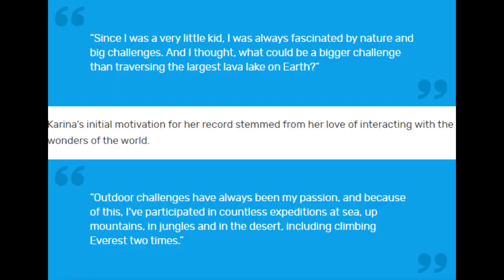Woman passes over 1187 °C volcanic lava lake, breaks world record | Really News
Brazilian wildlife physician and video producer Karina Oliani has set Guinness World Record for the world’s longest tyrolean traverse over a lava lake with a distance of 100.58 m. Karina traversed over the 1187 °C volcanic lava lake named Erta Ale in Afar, Ethiopia. "What could be a bigger challenge than traversing the largest lava lake on Earth?” Karina said.